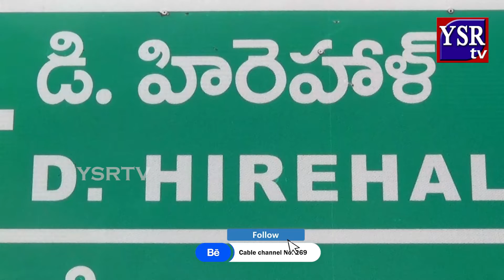నిషేధిత గుట్కా ను స్వాధీనం చేసుకున్న డిఎస్పీ ఆంథోనప్ప..||YSRTV